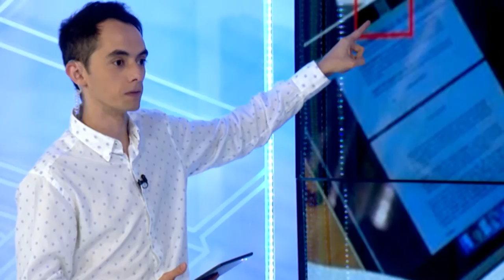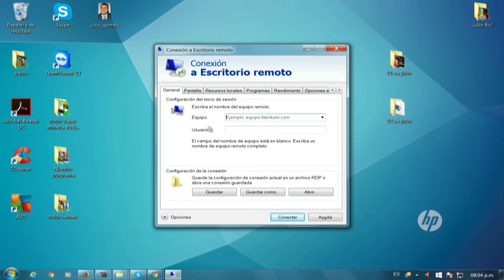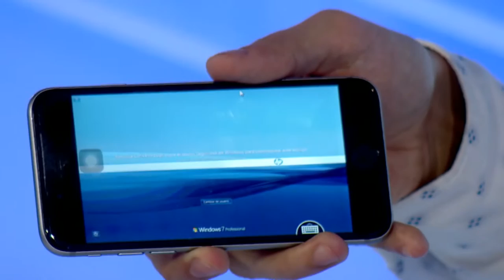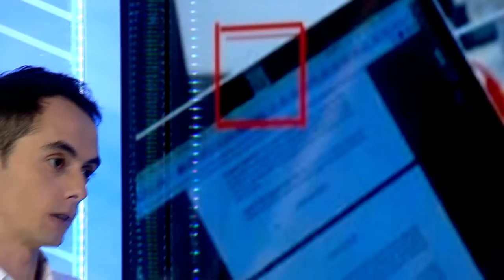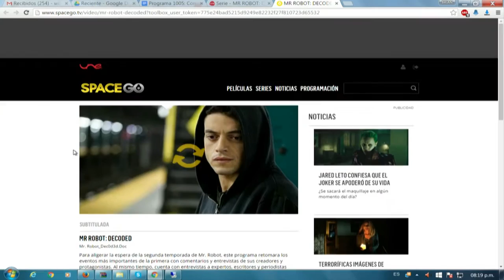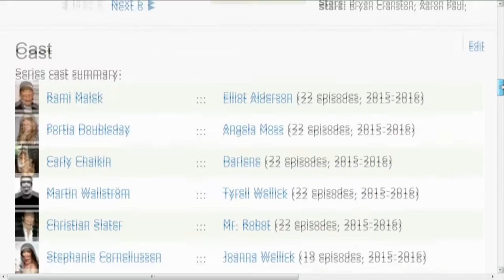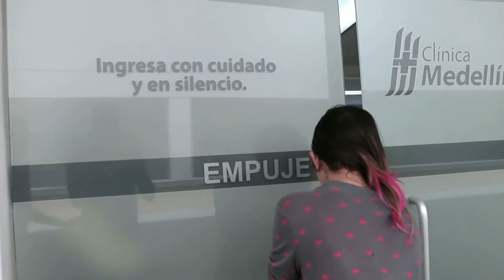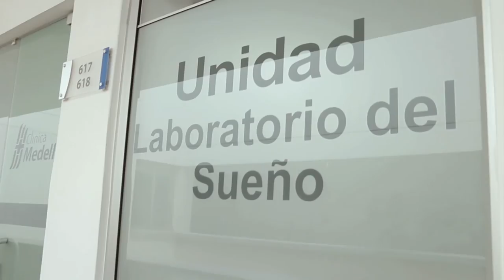Versión Beta 1005 Computadores remotos vs computadores hackeados